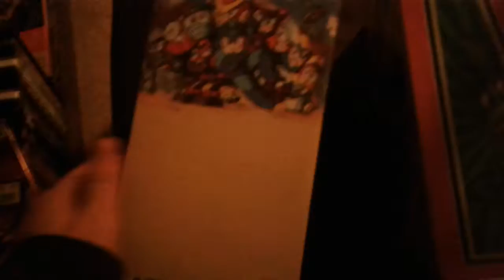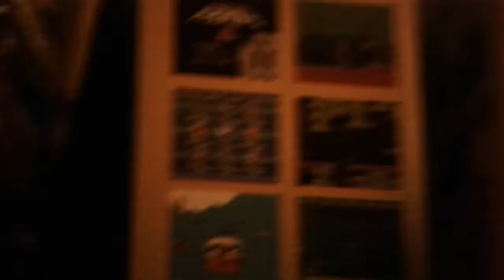my new stuff from chrismas